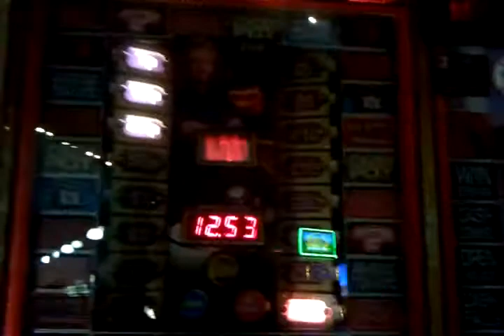£100 DOND Make or Break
First upgraded unit I've seen, and it didn't take long ...